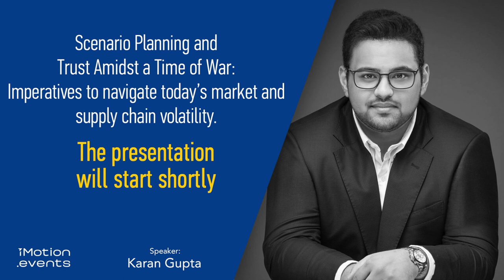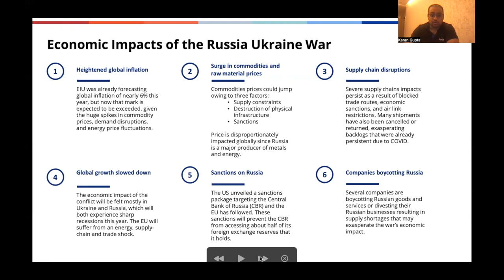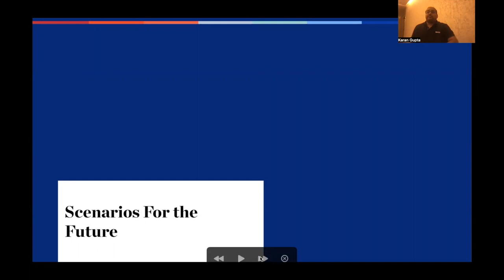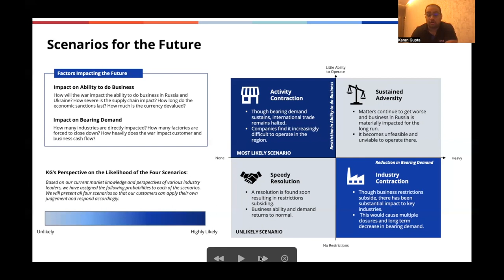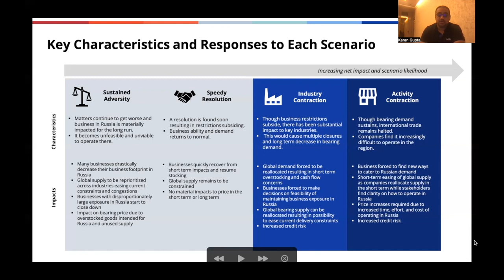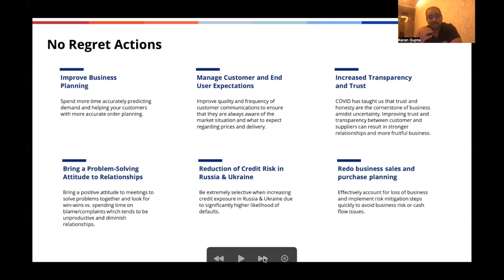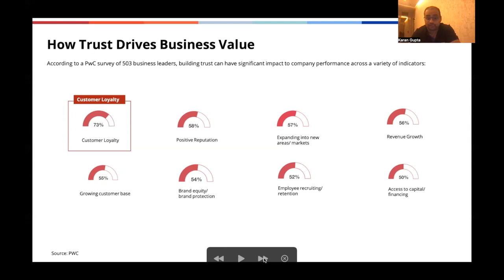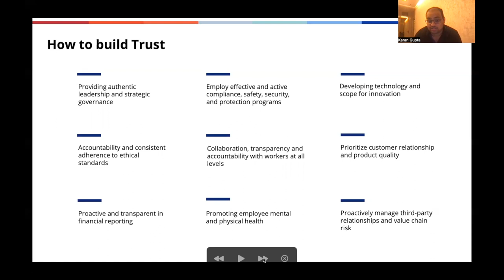Karan Gupta: Scenario Planning and Trust Amidst a Time of War - Imperatives to navigate today’s...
Speaker: Karan Gupta (KG International)

Title: Scenario Planning and Trust Amidst a Time of War: Imperatives to navigate today’s market and supply chain volatility